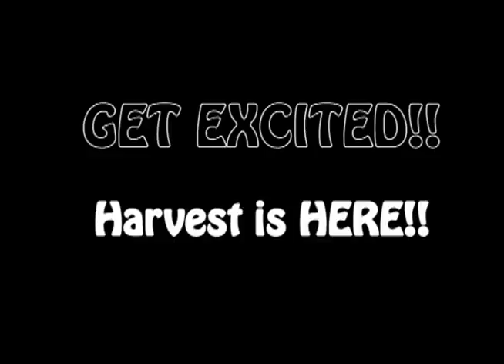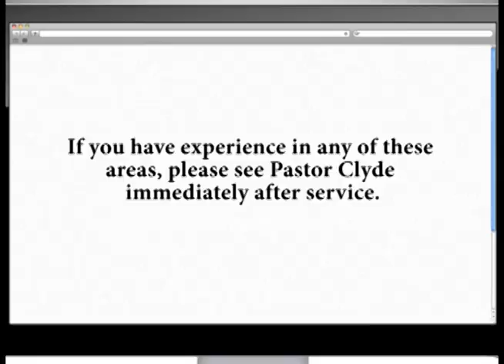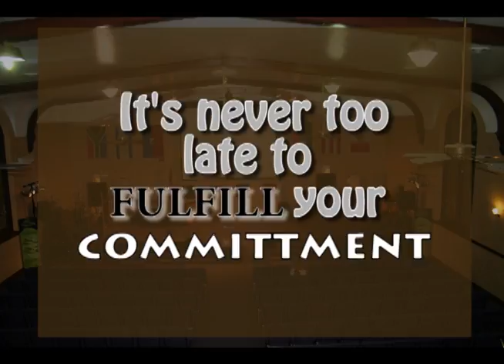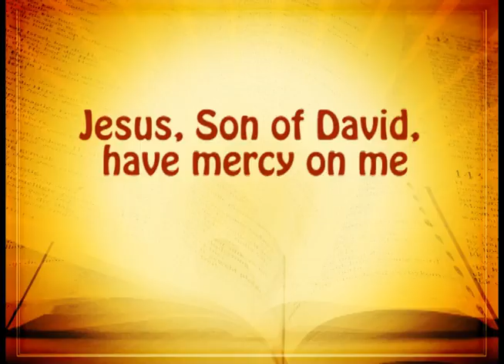March 27 Video Announcements